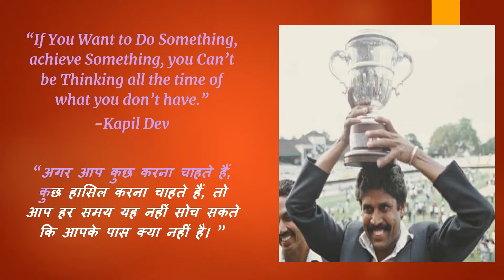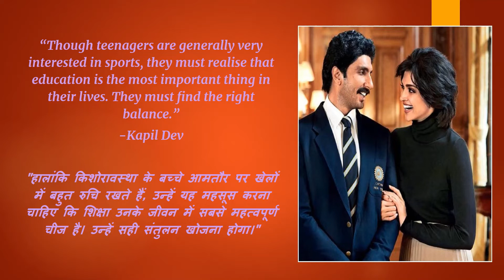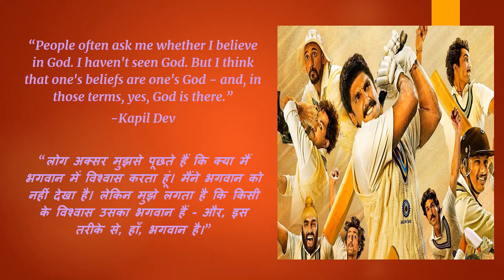Kapil Dev - 83 ke Hero kaise hai Jaaniye 3 min mein| Ranveer Singh| Successful People| Logical Magic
Kapil Dev Ramlal Nikhanj, a former Indian cricketer, was a fast medium bowler and a hard hitting middle order batsman. He led India to win its first Cricket World Cup title in 1983. He was named by Wisden as the Indian Cricketer of the Century in 2002. Kapil Dev holds the record of being the youngest cricket captain to win the world cup at the age of 24 years. The secret of how he did the impossible in such an young age lies in the thoughts in his impeccable mind. Here in this video we present quotes by Kapil Dev which are his secret to success.

LOGICAL MAGIC STORY SPELLWORKING QUOTES are meant to inspire all of us to listen to the stories as listening is not just important for imagination but it is a vital skill for communication and are important for growth and development of human beings. Further these quotes give a huge insight why stories are such an important part of human existence. We all need active listening to be able to process information. All of our relationships we make in life hinge on communication. So we need to help ourselves gain necessary tools and ensure we develop listening skills, and improve our attention span.

▬▬▬▬▬▬▬▬▬▬ About Logical Magic ▬▬▬▬▬▬▬▬▬▬
This channel is a ONE-STOP information resource about stories and the art of story writing and story telling. So let the magic of stories enter into your lives by daily listening to short stories on this channel.